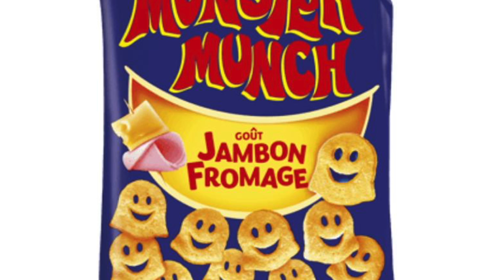CHIP REVIEW #12 Monster Chips Ham And Cheese Flavour. Paris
A forgotten chip review found in the pits of google photos